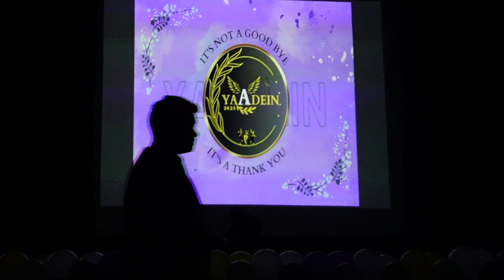Yaadein2k23 performance by sibangi sibapriya hantal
This channel contain videos related to entertainment, creations on dance, song, act etc.